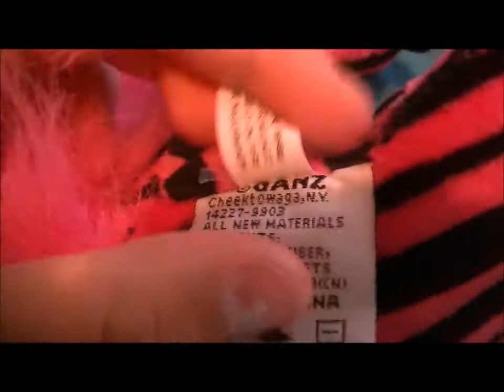Webkinz Rockerz Cat!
This is joy's new webkinz- The webkinz rockerz cat! Super cute! Catness